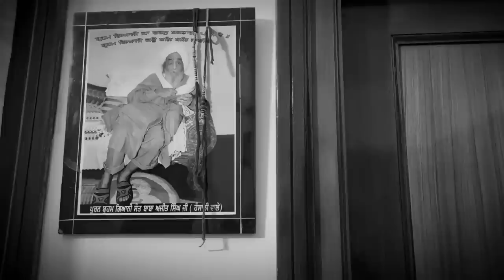Sardari Punjabi Suits 🔥 ਨਿੱਤ ਨਵੇਂ ਡਿਜ਼ਾਈਨ ਦੇਖਣ ਲਈ ਖੋਲੋ ਵੀਡੀਓ Ghaint designer Punjabi Suit